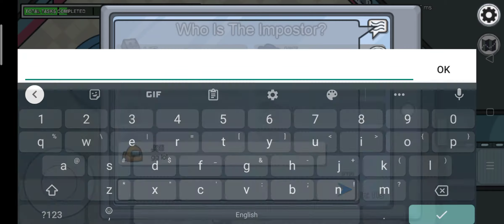Among us gameplay